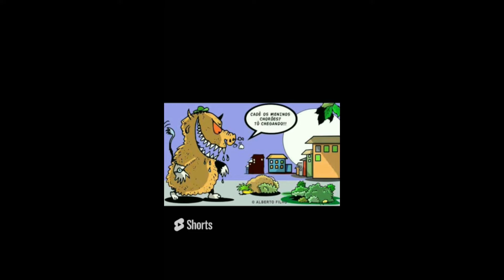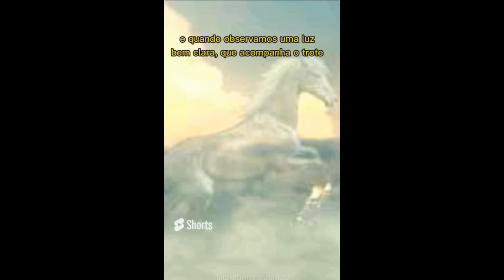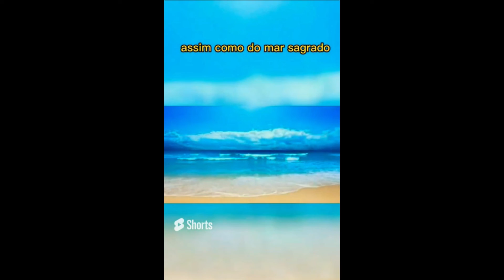😱 Lendas do FOLCLORE BRASILEIRO mais assustadoras 😱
Lendas do FOLCLORE BRASILEIRO mais assustadoras. Compilado shorts! Terror no Folclore Brasileiro

Olá, Fabulosos! 👽 Sejam muito bem-vindos ao meu canal!

Você conhece as Lendas do Folclore Brasileiro? Nesse vídeo eu vou te mostrar as 12 lendas mais assustadoras do Brasil. Você vai ver:

00:00 - Introdução
00:20 - A lenda da mula sem cabeça
01:22 - A lenda do lobisomem
02:16 - A lenda do Boitatá
03:17 - A lenda da cabeça errante
04:06 - A lenda da cabra cabriola
04:29 - A lenda da cucamanga
05:12 - A lenda do arranca língua
06:13 - A lenda do capelobo
07:13 - A lenda do cavalo fantasma
07:52 - A lenda do bradador
08:36 - A lenda da pisadeira
09:33 - A lenda da bruxa

Gostou do vídeo? Então siga o canal para conhecer mais LENDAS E CURIOSIDADES sobre o FOLCLORE e a CULTURA BRASILEIRA.

ASSISTA TAMBÉM:

✅ Arco do Teles | A Lenda da bruxa do Arco do Teles Bárbara dos Prazeres Rio Antigo

VIDA FABULOSA é um canal sobre CURIOSIDADES, LENDAS, FATOS DESCONHECIDOS e INACREDITÁVEIS do FOLCLORE e da CULTURA POPULAR BRASILEIRA.

Eu sou CRISTINNA GUSMÃO, jornalista e escritora cacheada! A minha VIDA ficou muito mais FABULOSA, pois você descobriu esse canal!

Aqui você vai encontrar conteúdos sobre LIVROS, SÉRIES, LENDAS DO FOLCLORE BRASILEIRO, CURIOSIDADES, MISTÉRIOS, ENTRETENIMENTO, CONTEÚDO SOBRENATURAL e um pouco da minha rotina de escritora. O objetivo desse canal é fortalecer a CULTURA POPULAR BRASILEIRA e o FOLCLORE. Acompanhar as mudanças da modernidade, sem esquecer os nossos valores e tradições.

✅ Depois envie um e-mail com o comprovante para que seu nome possa ser colocado no próximo livro, na lista de APOIADORES FABULOSOS (consulte valor mínimo).

Prometo que vou tentar responder a todos os comentários, mesmo que demore um pouquinho! Eu quero sempre saber a opinião de vocês.

Sejam Fabulosos!

Publicações:
ALVES, Januária Cristina. Abecedário dos Personagens do Folclore Brasileiro. São Paulo: Edições Sesc/FTD, 2017.
CASCUDO, Luís da Câmara. Dicionário do Folclore Brasileiro. São Paulo: Global, 2000.